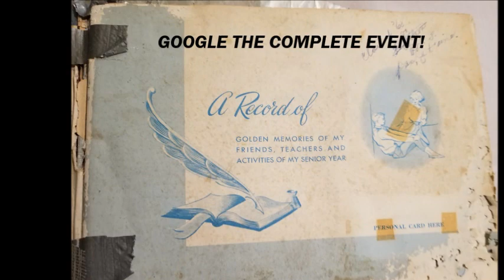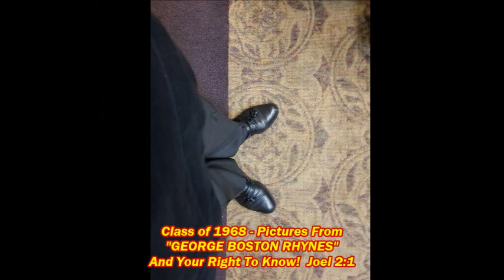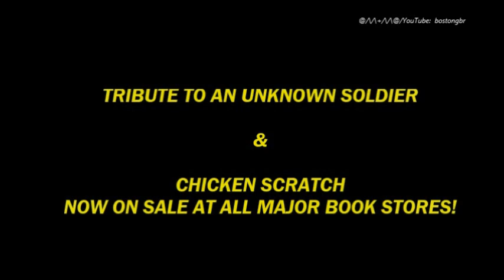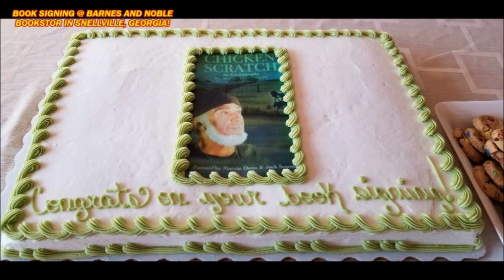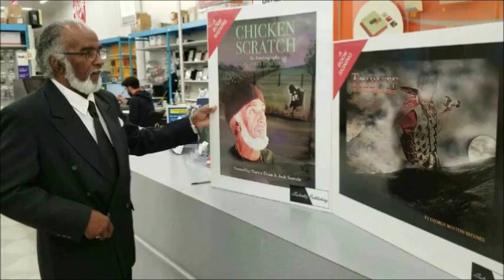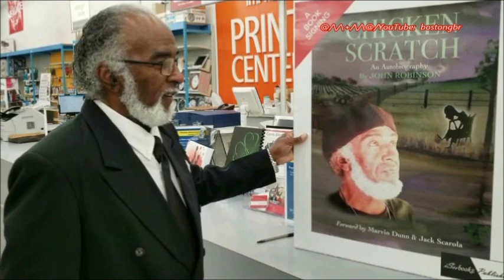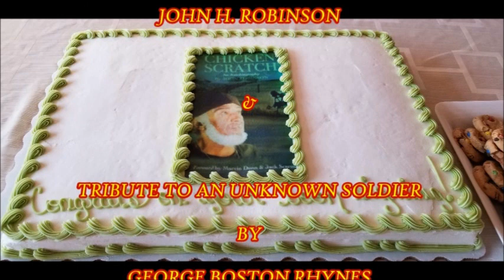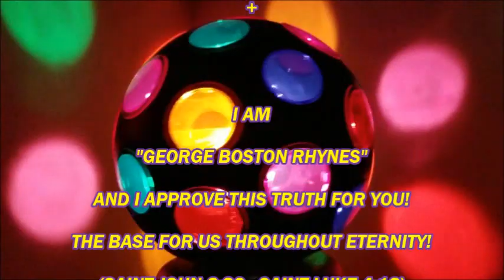Washington Street High School Class Of 1968 In Quitman Georgia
WASHINGTON STREET HIGH SCHOOL VIDEO 1,2, AND 3.  DON'T IGNORE THESE CLASSMATES AND OUTSTANDING HUMAN BEINGS.

#2. IN VALDOSTA GEORGIA CONFERENCE CENTER THAT HAS NO BLACKS IN TOP MANAGEMENT AND WE NEED TO REDIRECT OUR FUNDS TO LOCATIONS THAT WILL RESPECT THE BLACK DOLLAR FOR THE GOOD OF OUR CHILDREN AND WHAT WE WERE TAUGHT.

3.  WASHINGTON STREET HIGH SCHOOL IN SIMMON HILL GEORGIA AND YOUR RIGHT TO KNOW: (THIS IS OUR HISTORY)

SEE ROSEWOOD FLORIDA IF YOU WISH.  MR JOHN H. ROBINSON; DR. MARVIN DONN AND GEORGE BOSTON RHYNES AND YOUR RIGHT TO KNOW. (GRAND CHILDREN OF MR. ROBINSON)